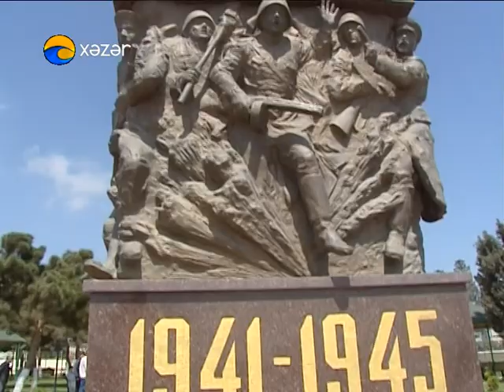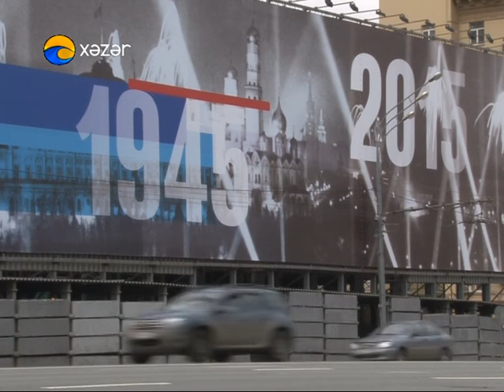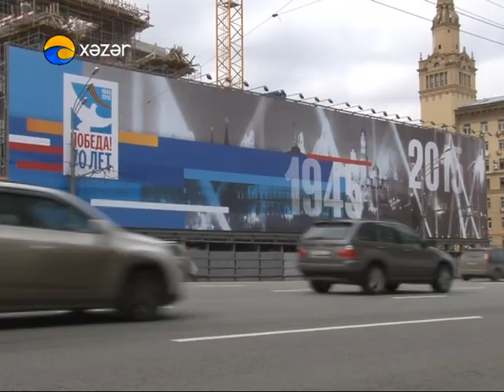Serhedden Kenar Xezer TV Necef Hesenov Boyuk Veten Muharibesi